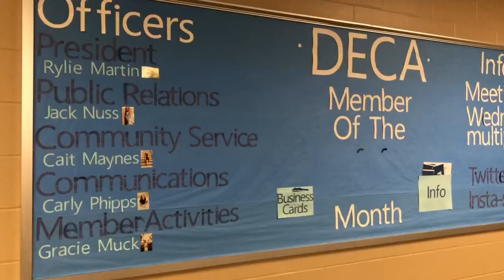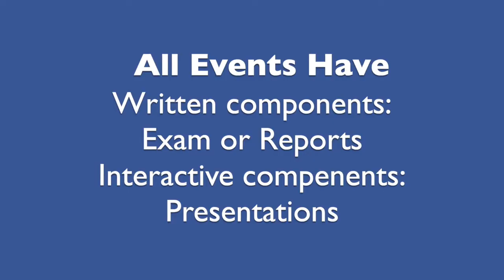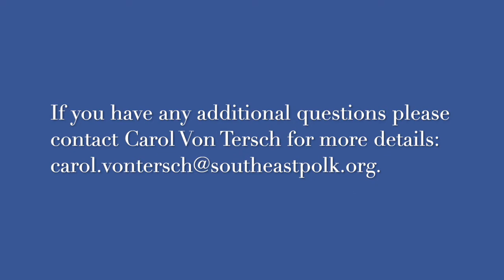DECA Students Learn to Lead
DECA prepares young business professionals for future careers!

Video by: Senior Jordan Scandiffio

**Some footage shot pre-pandemic.**